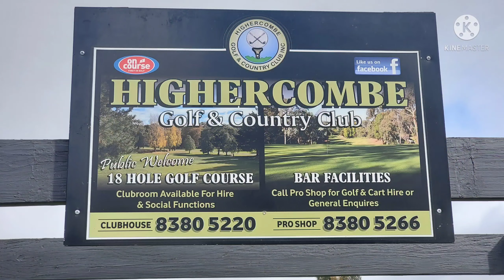Aussie life Korean style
having fun with good people

riding from Golden Grove,  Upper hermitage

and Houghton

Saturday morning  3hours riding